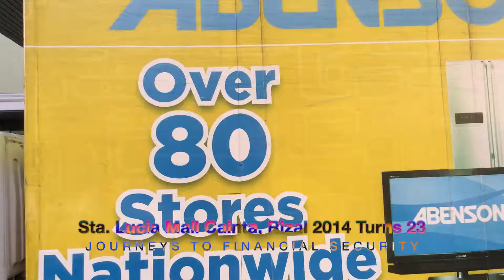Sta Lucia 2014 Turns 23